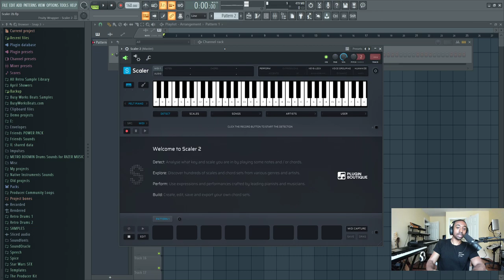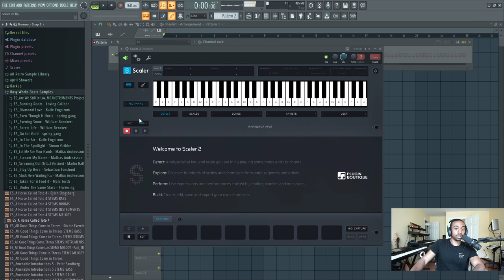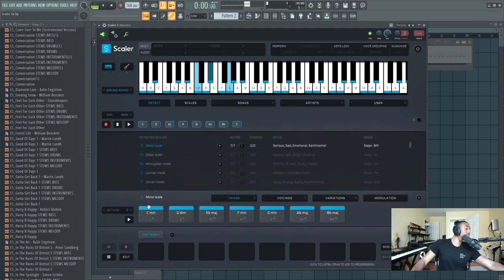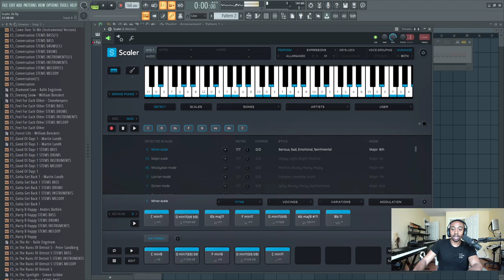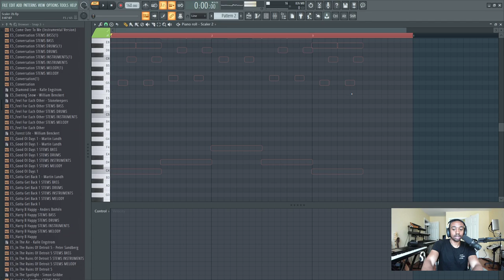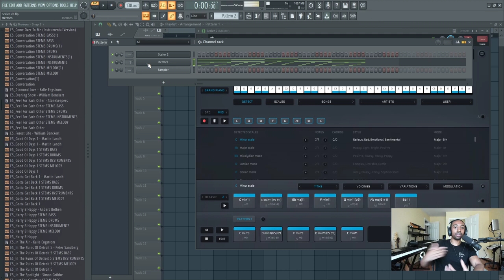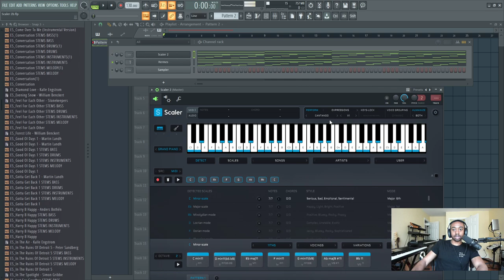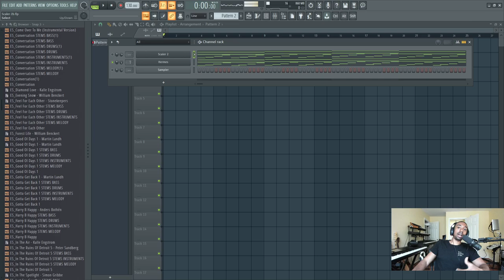Is Scaler 2 ANY Good ??